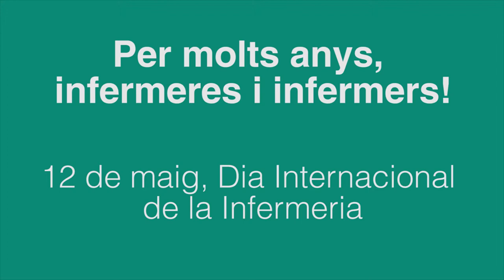M José Gallo explica la seva feina al Gabinet d'Endoscòpies Digestives de l'Hospital Germans Trias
La infermera d'anestèsia M José Gallo t'explica en aquest vídeo la feina que fa al gabinet d'Endoscòpies Digestives de l'Hospital Universitari Germans Trias i Pujol.